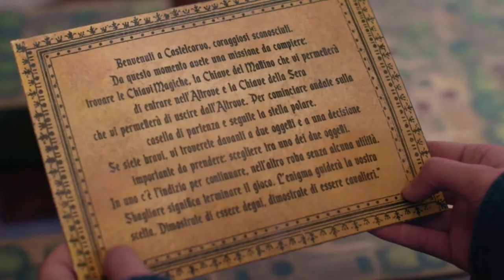Knights of Castelcorvo | Episode 3 | Disney +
The Knights of Castelcorvo find a map, they must follow it to become the Knights of Castelcorvo.

⭐ Watch  Knights of Castelcorvo on Disney Plus ⭐
▶️ Disney Plus: /the-knights-of-castelcorvo/2gcDP05NGiJv

Promoting international local and dubbed shows on Disney Plus worldwide!
Nickelodeon local produce or dub shows airing in the UK & Ireland!